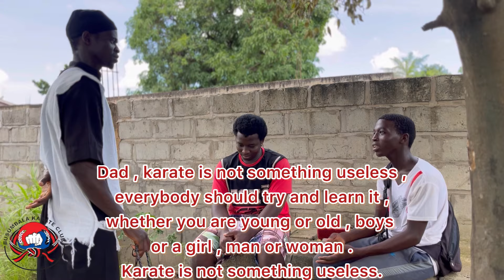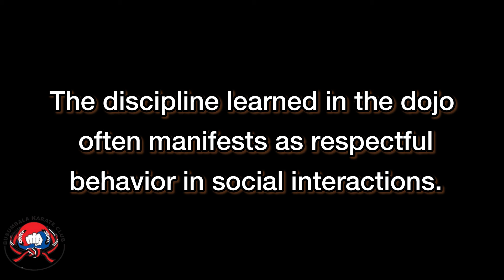The Important of Karate